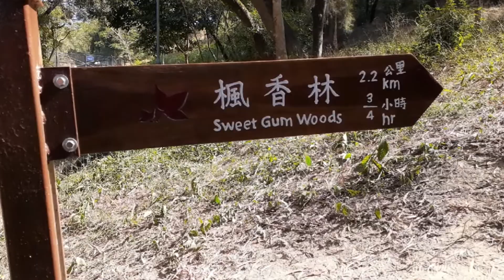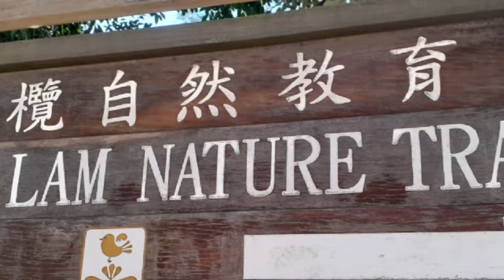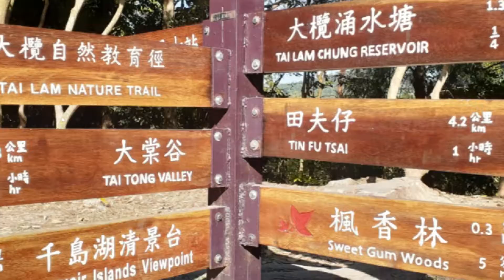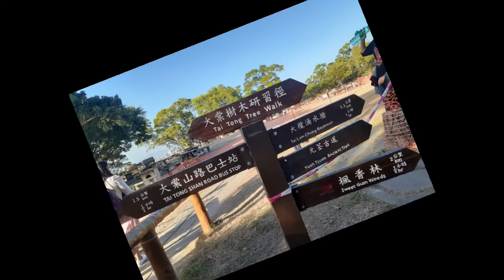Off To Sweet Gum Woods